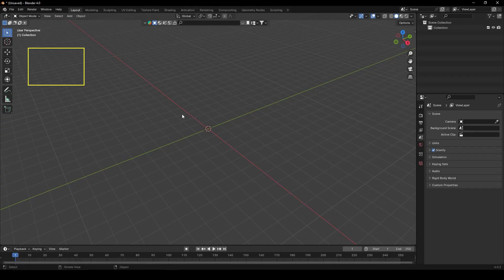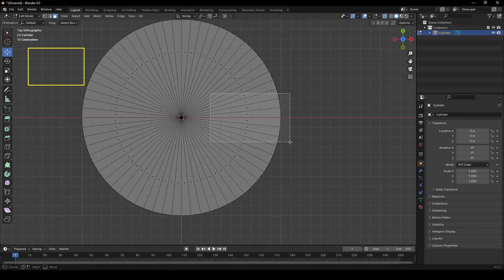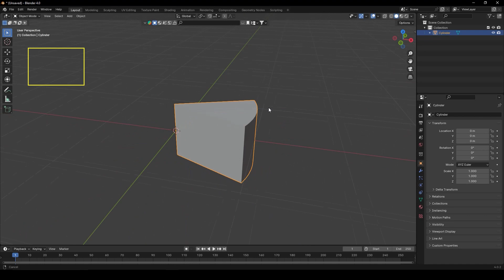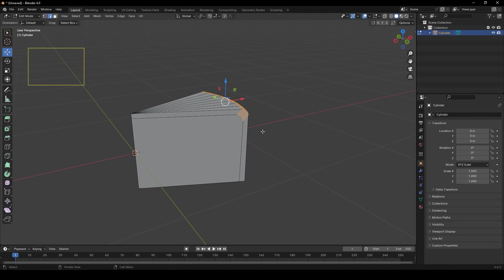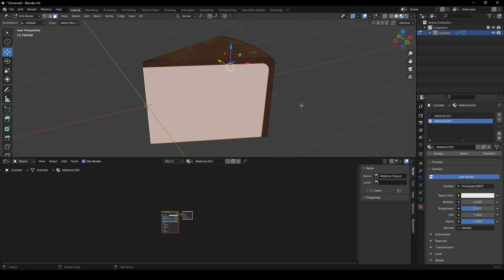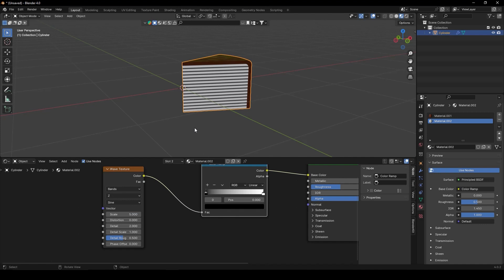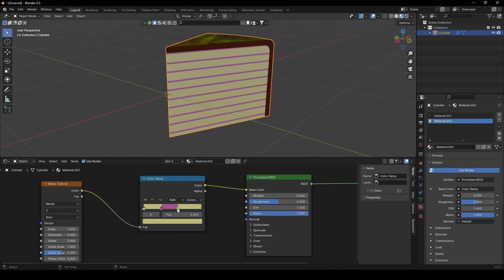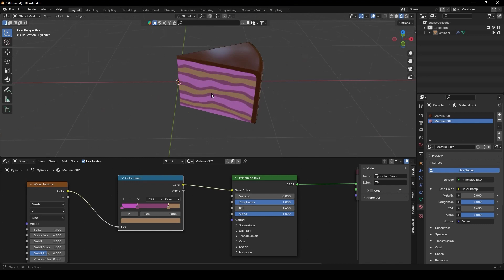HOW TO CREATE ONE PIECE OF CAKE | Blender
How to create one piece of cake, how to create in Blender.